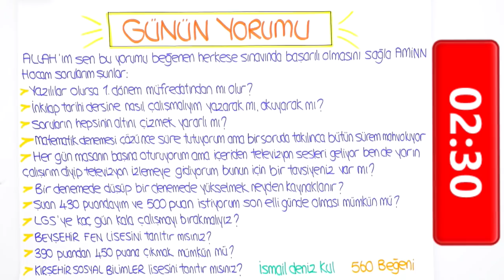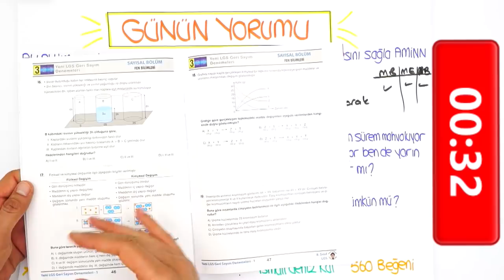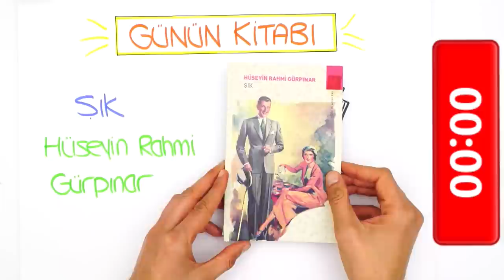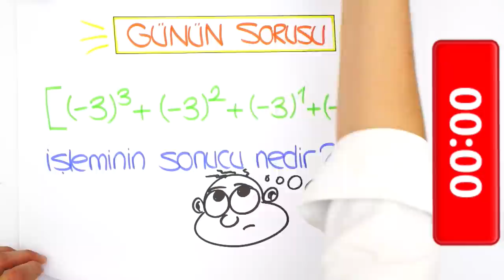LGS'ye Son 53 Gün | "Denemelerde Matematikte Süre Kaybediyorum"